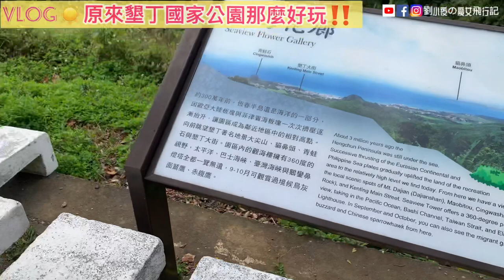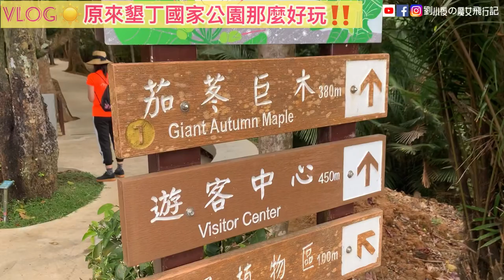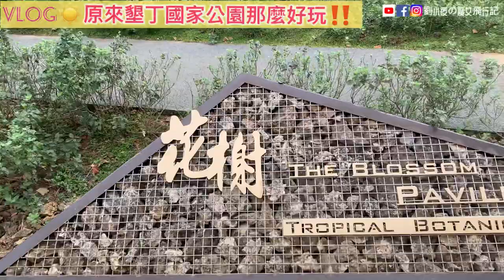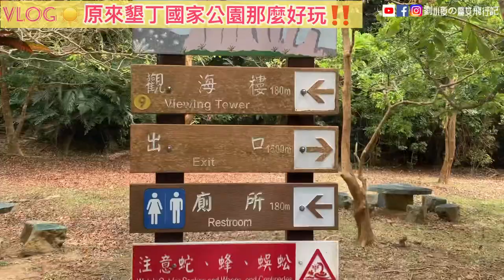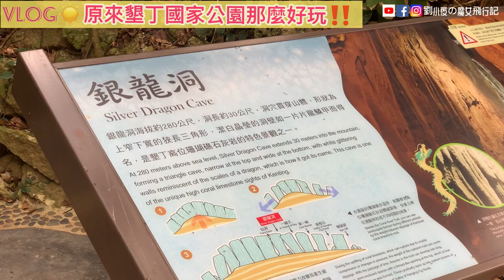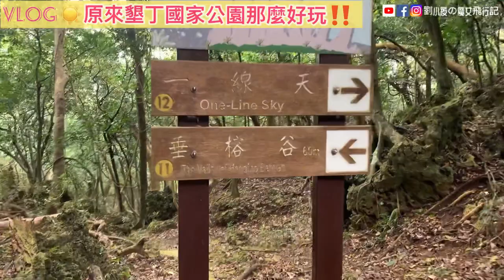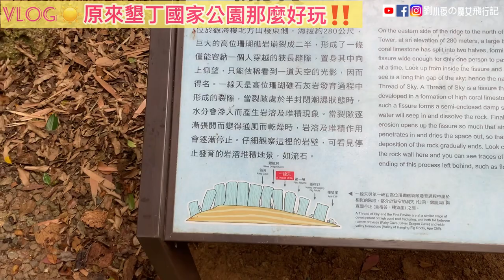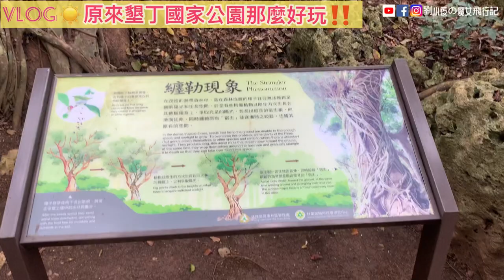[VLOG]屏東｜墾丁🔆原來墾丁國家森林遊樂區這麼好玩！！不敗景點推薦。團體｜親子｜戶外旅遊推薦。屏東景點/墾丁景點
墾丁國家公園是我們小時候的記憶，對它的剩餘印象一直停留在大樹大石頭，長大後每次去墾丁大多以水上活動為主，從來也沒想過要再重回墾丁國家公園。

這次利用連假安排三天的墾丁行程，排開水上活動，決定重回墾丁國家公園，看看有沒有全新風貌～
結果真的覺得超值得，原來墾丁國家公園裡面有這麼多自然景觀，完全不記得小時候來過！

超美的鐘乳石洞、一線天、海岸風光、山林巨木，輕鬆安排一天在森林吸收芬多精，真心覺得很值得，這邊也非常推薦帶小朋友，親子一同來參觀。尤其對都市孩子來說，這邊有超多大自然學習的自然情境，下回有機會來墾丁，不妨來重新感受一下墾丁森林國家遊樂園區的魅力吧！